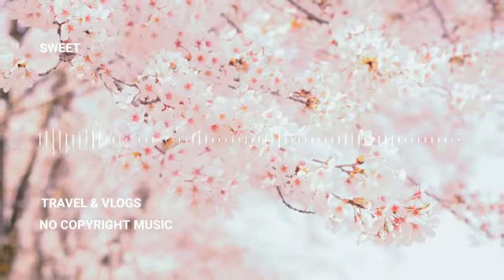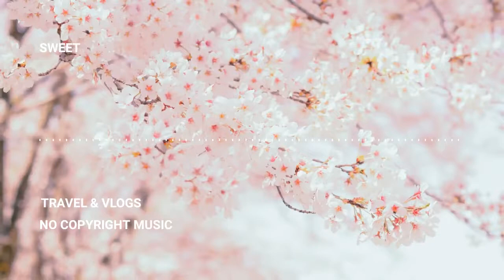Vlog No Copyright | MusicSweet By- Kitsune | Travel Vlog Music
Free Happy Background Music, Sweet Background Music

👍No copyright background music for your Travel and other vlogs.

👍This channel uploads FREE BACKGROUND MUSIC for Travel vlogs, tutorials, workout and lifestyle vlogs, etc. You can download the music for FREE and use it for your videos.

✔️Apple Airpods Pro
✔️Mini Combo- Drone
✔️Digital Camera